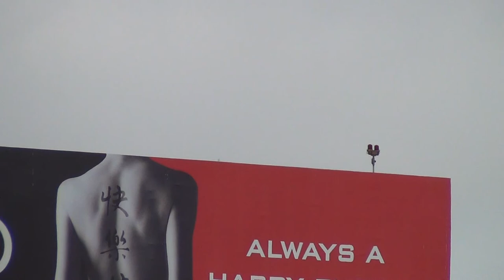United Airlines N785UA 777-200ER Landing Los Angeles Airport (LAX)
Flight: UAL878 PVG-LAX
July 3, 2012
Landing on runway 24R.